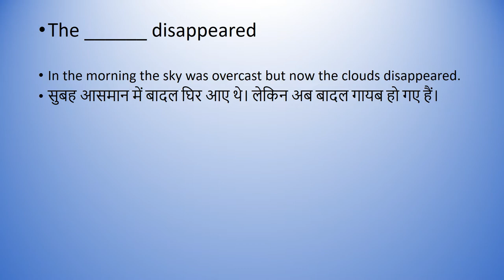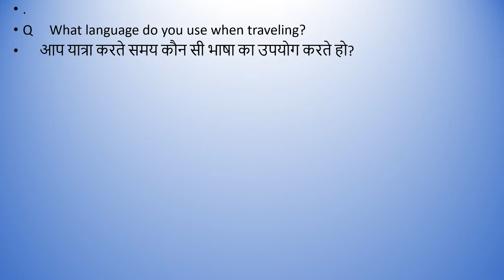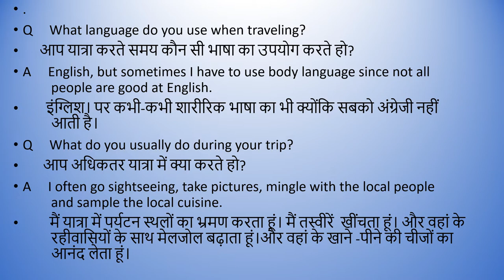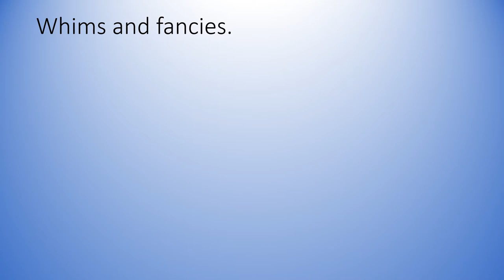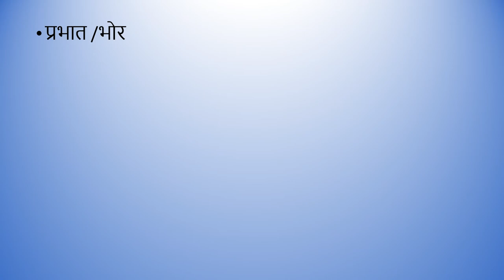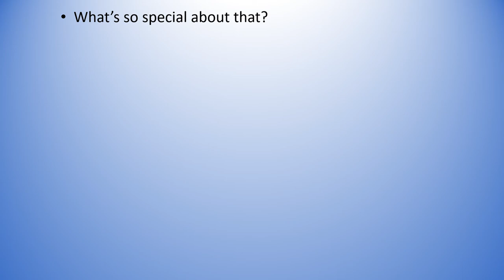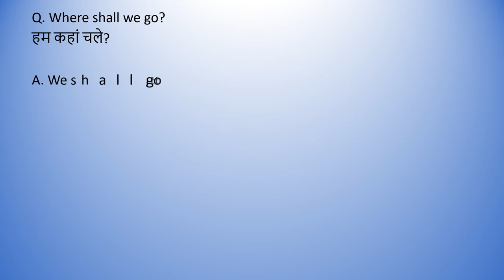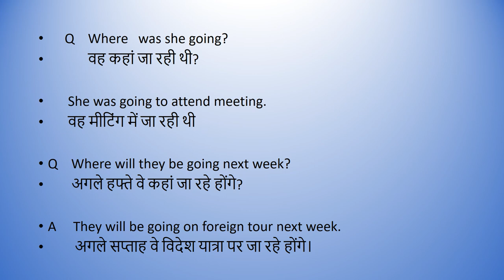Let's Talk Travel & Tourism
Questions &answers related to travel and tour
travel and tourism,
travel and tourism detail questions,
tourism and travel,
touring places,
tour to different places,
travel preparation,
travel with family,
favorite tourist place,
why i like touring,
tourism,
traveling hobby

What are rain related questions

What are the questions related to party.

For questions and answers related to Election